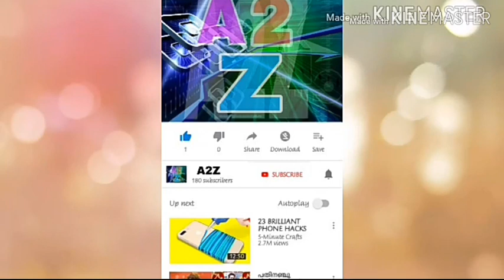KOMBAN YODHAVU MOD BUSS ID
Skin livery